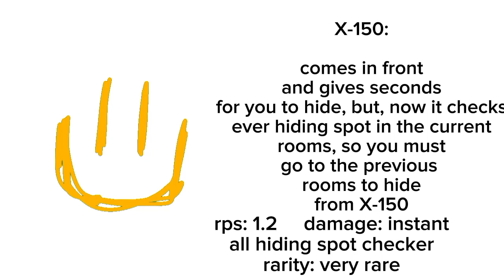Interminable rooms concepts: X-150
I was so bored so made this for y know, @edgardojrtiglao769